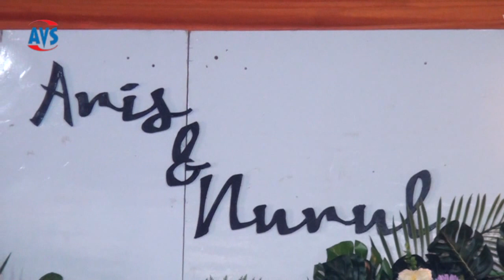NYAMLENG.... LANGGAM SETYO TUHU // SARINI - INDAH LOVA - INAR // SHAKA - TRI JAYA MAJU RAHAYU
Resepsi Ngunduh Mantu :
ARIS SANTOSO & NURUL BALQIS SHOFIANA
Putra Bp, Tino Wiyono - ibu Parti, Dalisemar, Conto - Bulukerto
Putri Bp. Bony Harsono - ibu Sumarti, Moyo, Tasikhargo - Jatisrono
DALISEMAR, 18 Maret 2022

Semoga video ini bisa menjadi hiburan bagi kita semua,

AVS SHOTING PUHPELEM
Digital Photo & Video Shoting
Jl. Raya Puhpelem (Barat Perbatasan). Phone/Wa: 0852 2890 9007Terimakasih
AVS SHOTING PUHPELEM